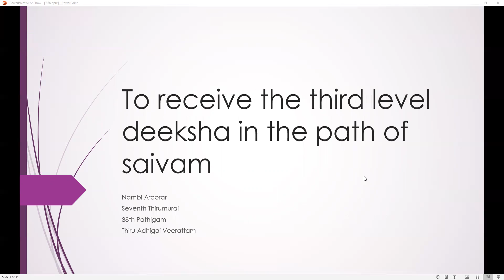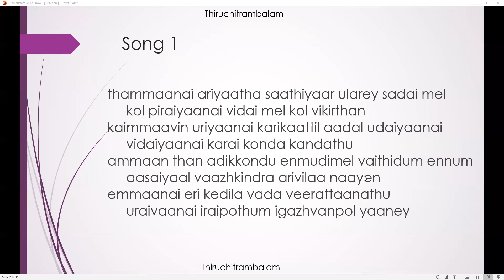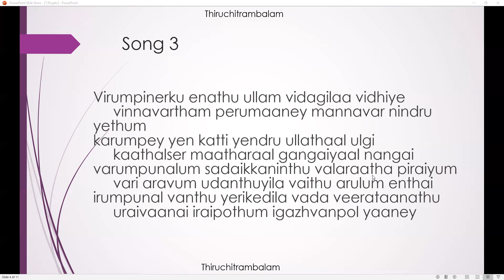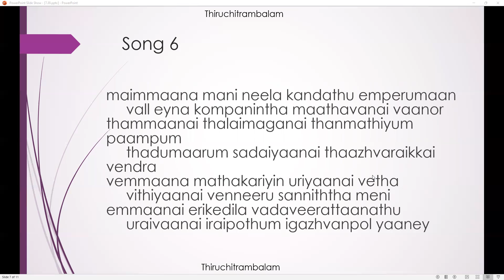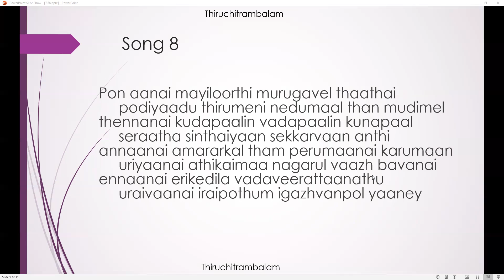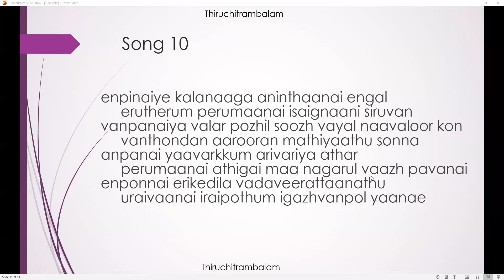7.38 - Thiruadhigai veerattam - (thammanai) - To receive the third level deeksha - thiruppaattu